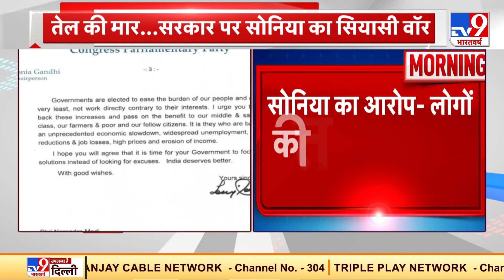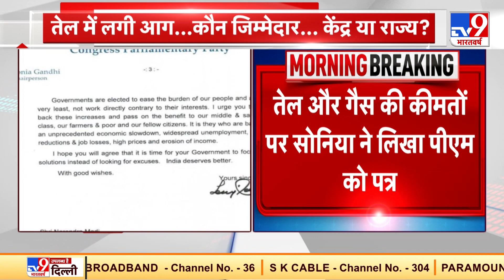राजधानी Delhi में पेट्रोल की कीमत 90 रुपये के पार | Petrol-Diesel Price Hike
पेट्रोल-डीजल की कीमत बढ़ने से देशभर में लोग परेशान हैं. राजधानी दिल्ली में पेट्रोल की कीमत 91 रुपये के करीब पहुंच गई. दिल्ली में डीजल 81 रुपये के पार पहुंचा. देशभर में 14 दिन से तेल कीमतों में लगातार इजाफा हो रहा है.